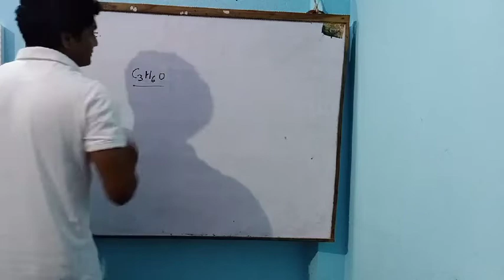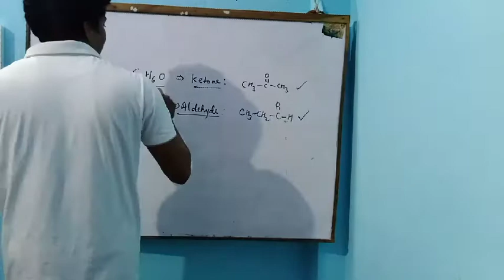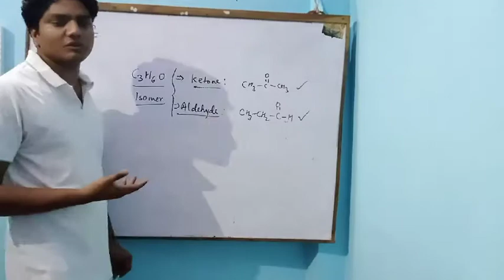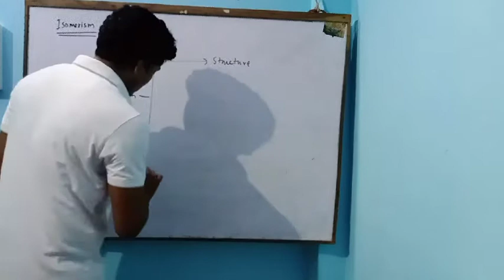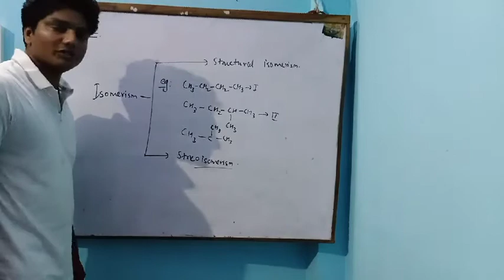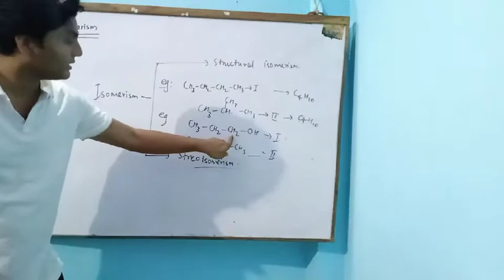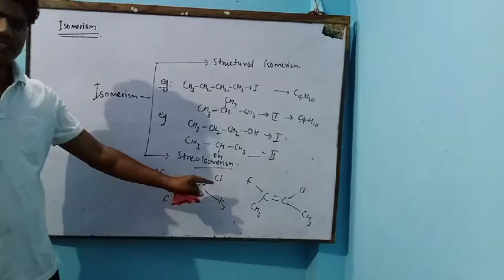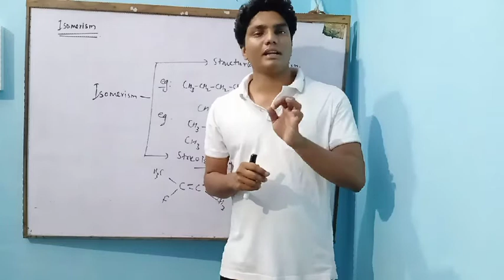CHEMISTRY | ISOMERISM |L 1 By Er. Ajit Kumar Gupta